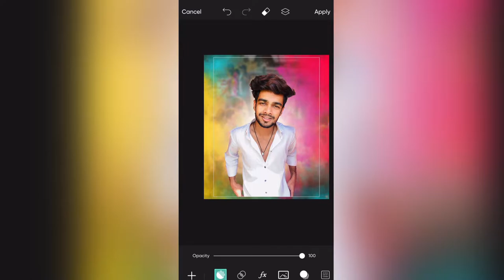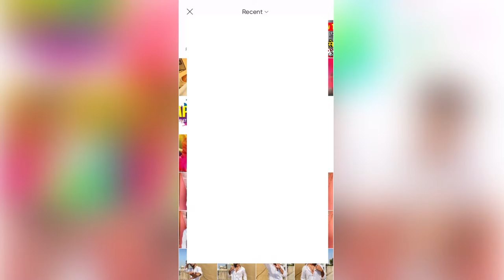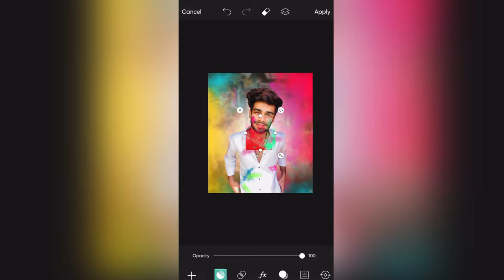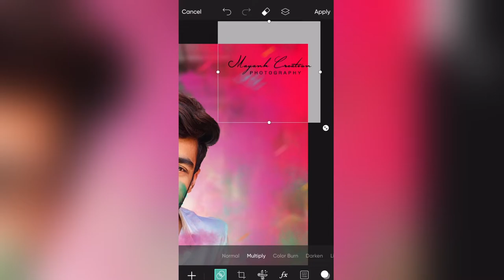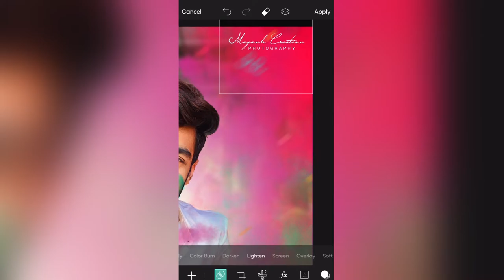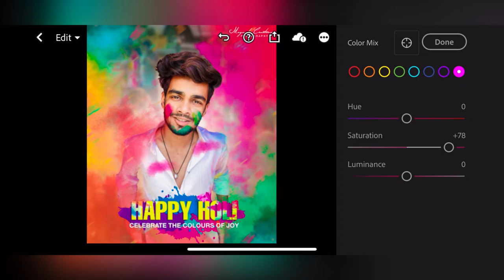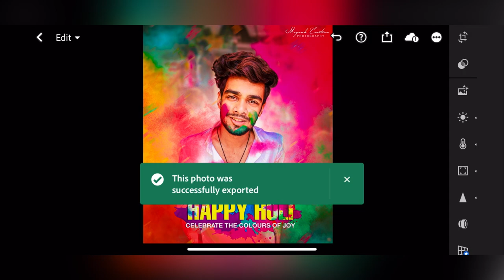Holi Photo Editing I PicsArt Holi Photo Editing IIHoli Colour Lightroom || Realistic Holi Editing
Holi Photo Editing I| PicsArt Holi Photo Editing I| Holi Colour Lightroom I| Realistic Holi Editing

If you have any further questions, suggestions, then you can tell us by commenting. Or you can tell us by massaging on Instagram.

_____________IMPORTANT VIDEO____________

Background Erase In One Step || Basic Editing Ep 1 || Its Mayank Sharma 👇🏻

_____________/Download Png\_______________

_____________/Download Apk\_______________

Apk Link🖤⚡

Your Queries ?
Nsb pictures holi photo editing
Nsb pictures